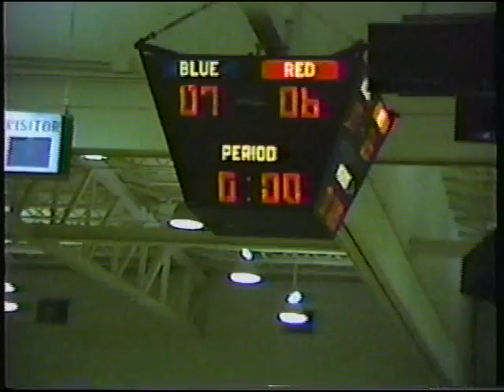GymNight93_1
Neshaminy Gym Night 1993 Pre-Game Volleyball